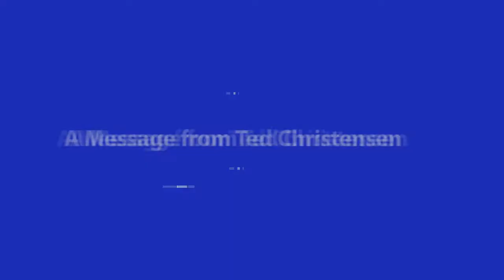Cloud Concert 2020 00 Ted Christensen